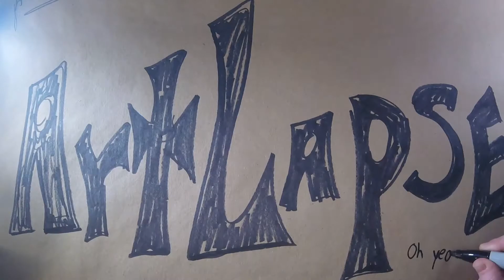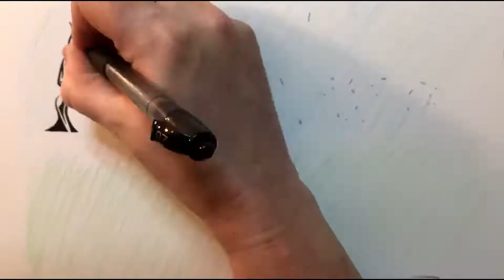Name Fusion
I recorded this live at Twitch.tv/Viking_Lass
Stop by for regular, interactive streams!

This Piece:
3 hours of work
Pilot 0.38mm gel pen
Bristol Paper
Coffee. Lots and lots of coffee.
Half a ButterFinger

I make videos of all Name Fusion's created so you can see the process : )